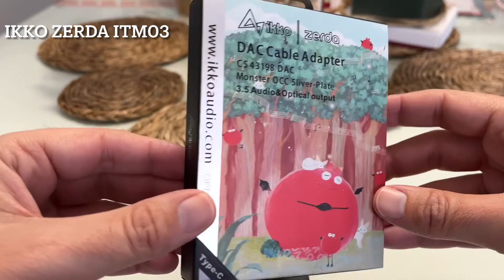Uno de los mejores y mas curiosos dacs “ikko Zerda”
Analizamos este dac con salida óptica realizando diferentes pruebas.